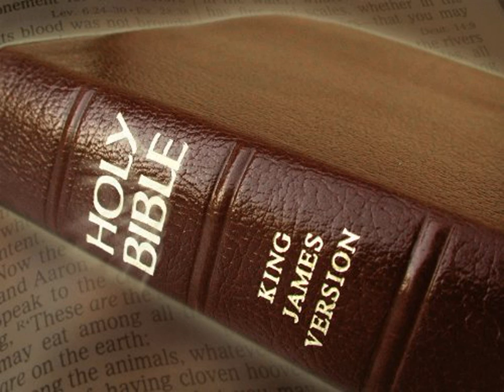King James Version Bible Audiobook Book of Genesis Chapter 15